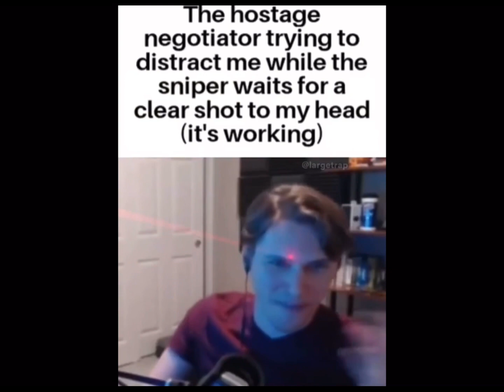ITS SPONGE BOB